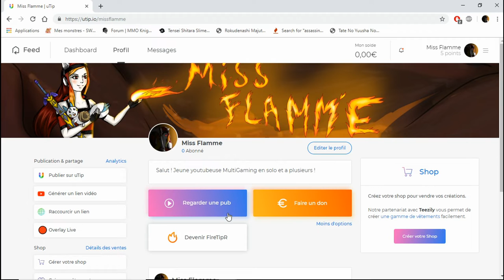VOUS POUVEZ MAINTENANT ME SOUTENIR GRATUITEMENT GRACE A UTIP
Petite video particuliere pour vous dire que je possède maintenant un compte utip et que vous pouvais me soutenir gratuitement !